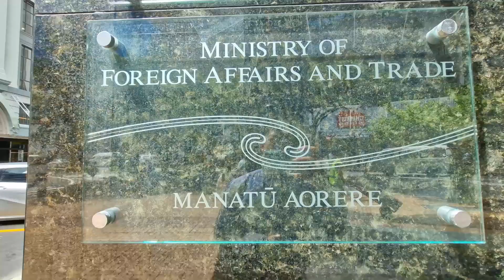ON MY WAY TO MFAT NZ | Wellington CBD | MFAT New Zealand Ministry of Foreign Affairs and Trade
15 minutes to spend before a meeting at MFAT NZ